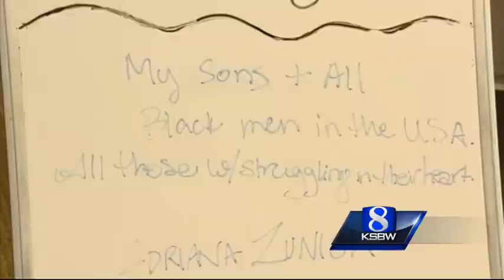Vigil held in Santa Cruz for black men killed by police officers across the country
In one week the United States had two high profile police killings of black men and five police officers dead after a sniper shot them down during a Black Lives Matter protest.